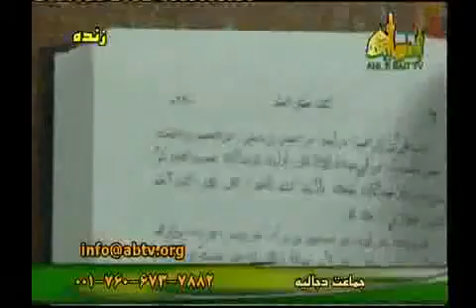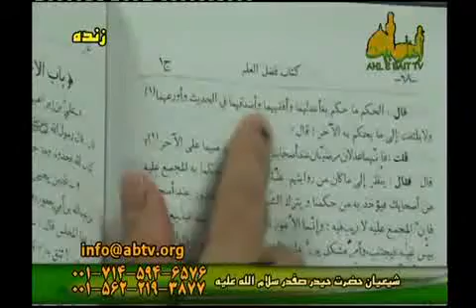ائمه(ع) فرموده اند مرجع باید اعلم باشد اما این بدین معنا نیست که مرجعیت حتما باید در یک نفر جمع بشود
شبکه اهل بیت علیهم السلام علامه حسن اللهیاری